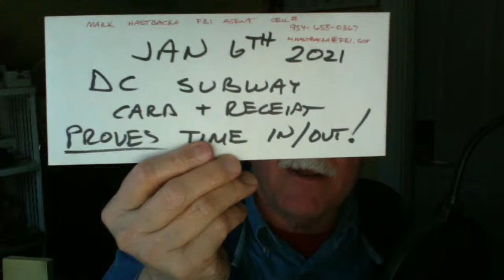Floor Trusses - The Only Way to Frame - LIVE Stream 02-21-2022 Ask the Builder